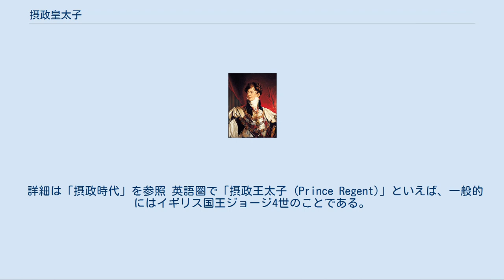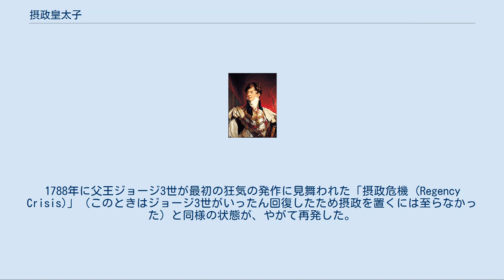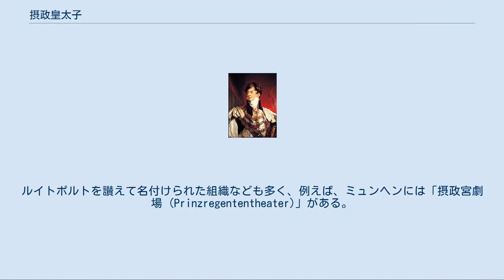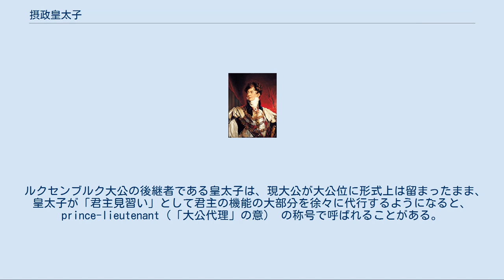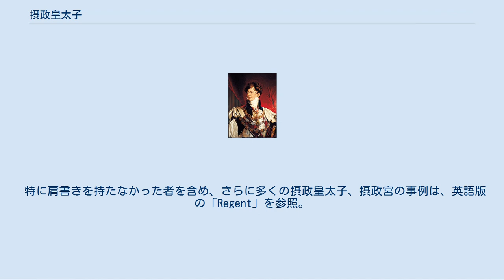摂政皇太子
イギリス国王ジョージ4世は、即位に先立つ1811年から1820年まで、精神障害に陥った父王ジョージ3世に代わる摂政王太子であった。
 摂政皇太子（英語: prince regent, prince-regent）は、君主が幼かったり、病気によって無能力状態に陥っていたり、あるいは、亡命したり長い航海などで遠隔地にいて不在となる場合に、君主に代わって摂政として君主国を統治する王子。
この表現は普通名詞であり、誰であれ、摂政の役割を果たす王子を指すことができるが、実際には、摂政を務めた王子たちのうち、少数の者だけが、それぞれの歴史的状況において、この名で言及されてきた。
 なお、ここで「皇太子」は、皇帝、天皇に限らず君主の継承順位首位者を指しているが、「皇太子」を狭義にのみ用い、王位継承については「王太子」といった表現を用いる場合は、摂政王太子という表現を用いることもある。
 詳細は「摂政時代」を参照 英語圏で「摂政王太子 (Prince Regent)」といえば、一般的にはイギリス国王ジョージ4世のことである。
父王ジョージ3世が精神異常をきたして無能力状態に陥ったため、プリンス・オブ・ウェールズであったジョージが摂政となった。
ロンドンにあるリージェンツ・パークやリージェント・ストリートは、この後のジョージ4世にちなんで名付けられたものである。
 ジョージ4世が、即位に先立ち摂政王太子として統治した時代は、「イギリスの摂政時代 (British Regency)」、あるいは単に「摂政時代 (Regency)」と呼ばれる。
 摂政王太子の称号は、1811年2月5日にジョージに与えられた。
当初の間は摂政の権限には一定の制約があったものの、摂政王太子は国王のあらゆる権能を執行することができた。
1788年に父王ジョージ3世が最初の狂気の発作に見舞われた「摂政危機 (Regency Crisis)」（このときはジョージ3世がいったん回復したため摂政を置くには至らなかった）と同様の状態が、やがて再発した。
ウェールズ公ジョージは、父王崩御の1820年まで摂政を務めた後、即位してジョージ4世となった。
 ドイツで「摂政王子/摂政宮 (Prinzregent)」といえば、一般的にはバイエルン王国の王子ルイトポルトのことである。
ルイトポルトは、自分の甥にあたる2人のバイエルン王、すなわち1886年に精神障害と宣告されたルートヴィヒ2世と、即位に先立つ1875年に発狂が宣告されていたオットー1世に代わって、1886年から1912年に没するまで摂政を務めた。
 ルイトポルトの摂政時代、バイエルン王国では芸術・文化活動が高揚し、後年「摂政宮時代 (Prinzregentenjahre, Prinzregentenzeit)」と称されるようになった。
バイエルンの都市や町には、「摂政宮通り (Prinzregentenstraße)」と名付けられた通りが数多くある。
ルイトポルトを讃えて名付けられた組織なども多く、例えば、ミュンヘンには「摂政宮劇場 (Prinzregententheater)」がある。
「摂政宮トルテ (Prinzregententorte)」はチョコレート・バタークリームを使った、何層にも重ねたケーキ（タルト）で、ルイトポルトを讃えて名付けられたものである。
 ルイトポルトは1912年に没し、その息子ルードヴィッヒが後を継いで摂政宮となった。
ルードヴィッヒはその後1年も経たないうちにバイエルン議会の決定によって国王と認められた。
 ルクセンブルク大公の後継者である皇太子は、現大公が大公位に形式上は留まったまま、皇太子が「君主見習い」として君主の機能の大部分を徐々に代行するようになると、prince-lieutenant（「大公代理」の意） の称号で呼ばれることがある。
大公ジャンは、先代であった母シャルロットの在位（1919年 - 1964年：ただし、1985年まで存命）の最後の時期にあたる1961年5月4日から1964年11月12日に、君主の仕事を代行した。
また、ジャンの息子アンリも、1998年3月3日から2000年10月7日まで、父大公が退位して大公位を継承するまで、同様に君主の仕事を代行した。
 歴史上の様々な時代において、国王が統治できない状態になったり、長期間にわたって国外へ出て不在となるような場合に、配偶者が代役に立ち、臨時に摂政宮の務めを果たすという例がある。
時には、非公式に摂政と見なされることもある。